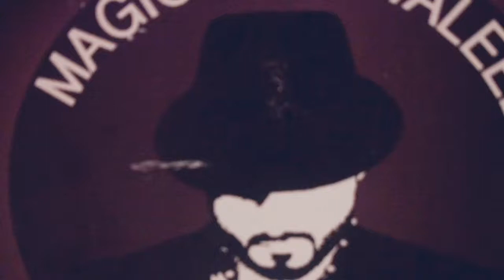Magician waleed /rotana Hotel _amwaj Island